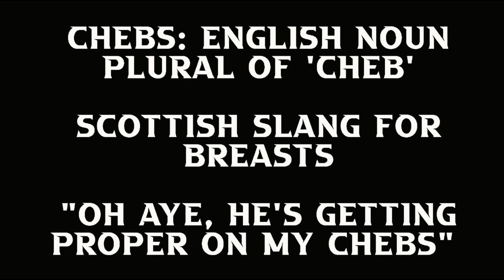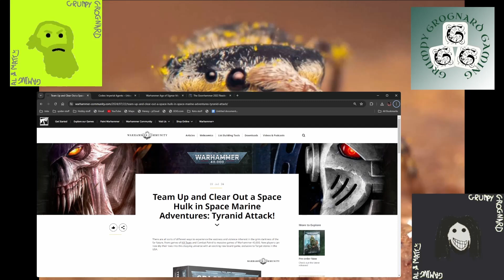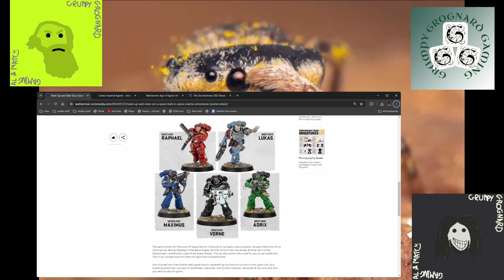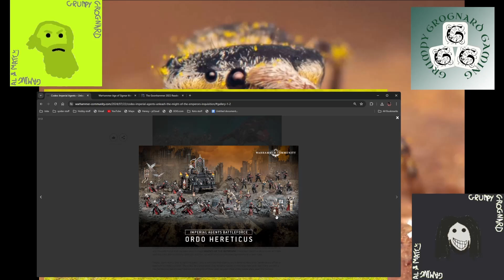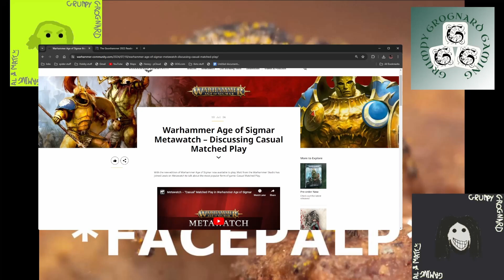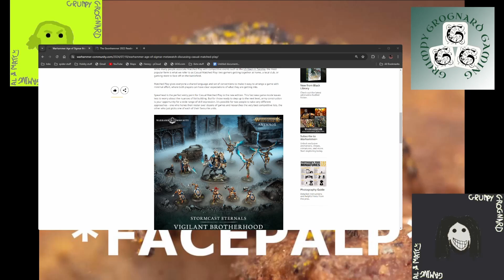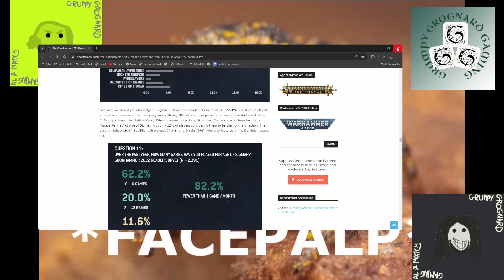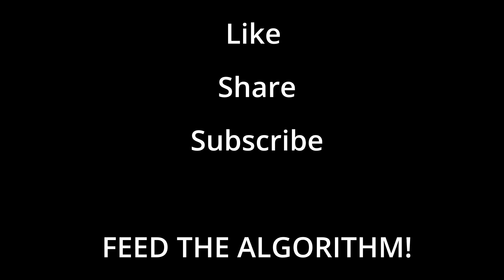Episode 32: CHEBS! All the latest GW news plus: Is GWs focus on Competitive RUINING 40k?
and we are back! Slightly different but still as hairy, lairy and sweary!

Tech problems left to us losing too much material so we are trying this new approach. Teething problems with Matt's sound but we will be better next time and this way we can get stuff out A LOT QUICKER ! It's a brave new world!

Much love from the GGG lads.

If you like what we do, tell us! and maybe drop us a cheeky sub! :)